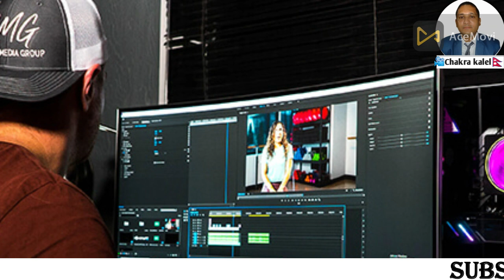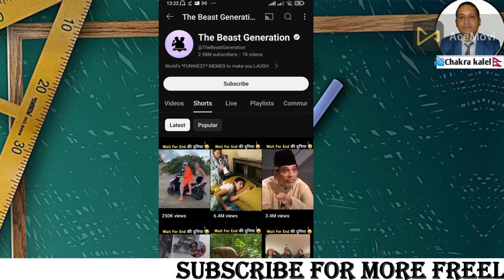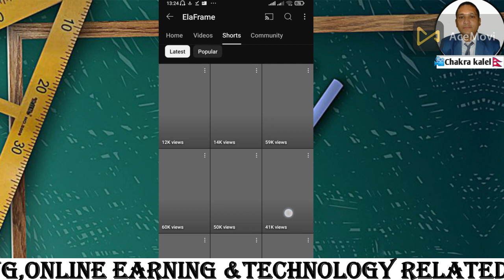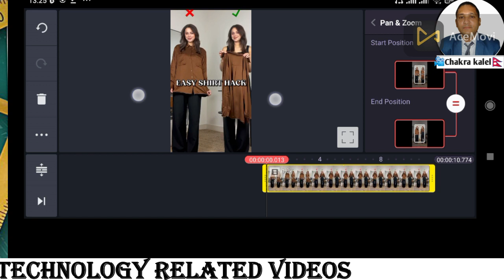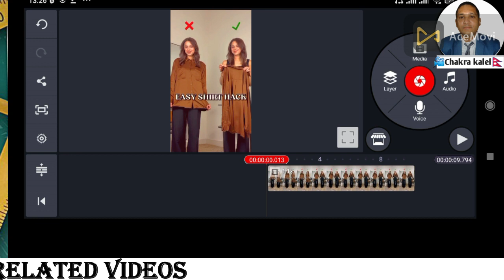यस्तो Video बनायर$1000/Monthकमाउनुहोस |faceless youtube channel ideas | how to make money online2024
Your Quary:-
faceless youtube automation channel ideas
youtube niche ideas
make money with a faceless youtube channel
youtube automation

chakrakalel youtubetips earnmoney from online